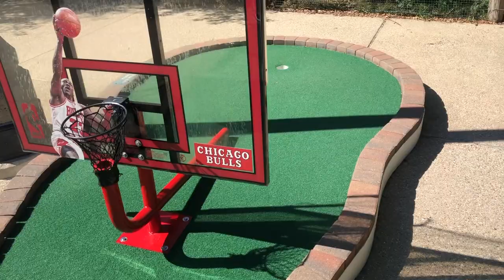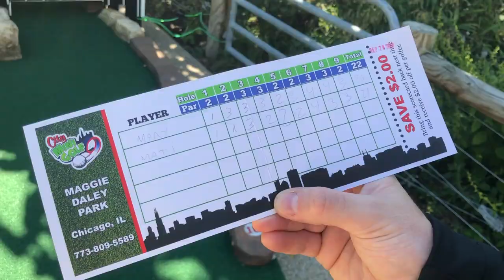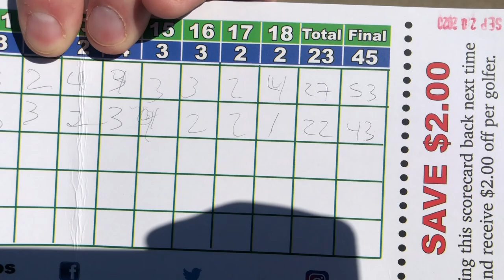Vlog: Chicago City Mini Golf, Lunch on Lake Michigan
Mary's Instagram: @marykaignasse
Matias's Instagram: @matiasaignasse